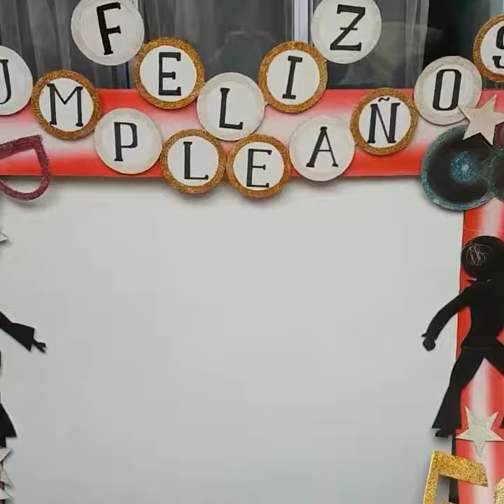Marco para fotos personalizado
marco para tomar fotos personalizado, motivo época disco, hecho en cartón pintura, escarcha de colores y pintura